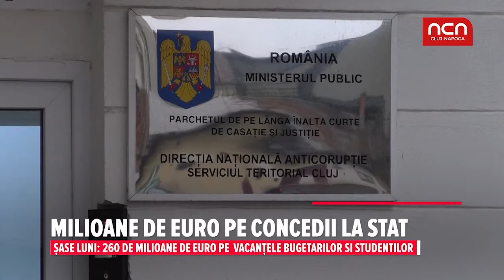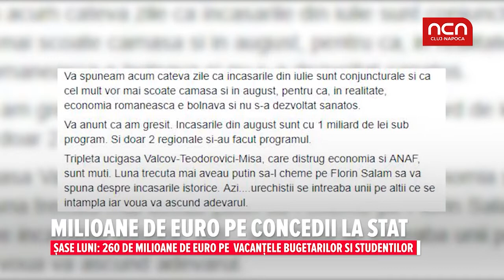Milioane de euro pe concedii la stat